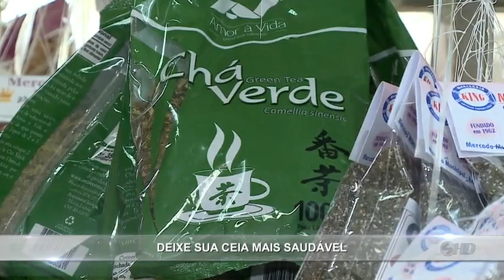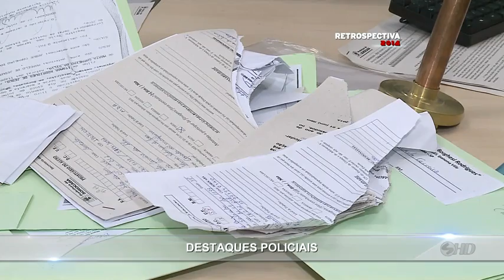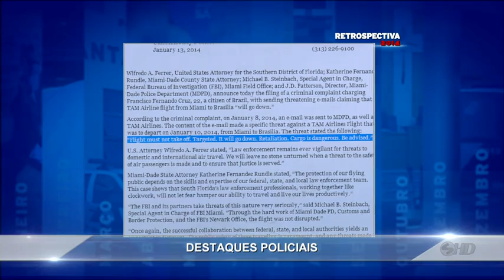Noticidade - TV Sorocaba 23-12-14 (Parte 02)